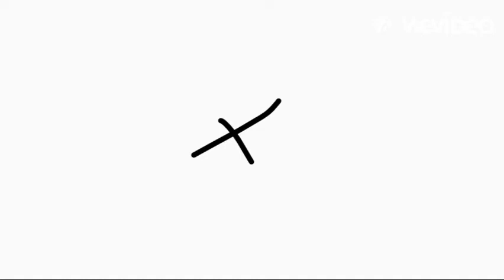put your finger on the X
pet the X